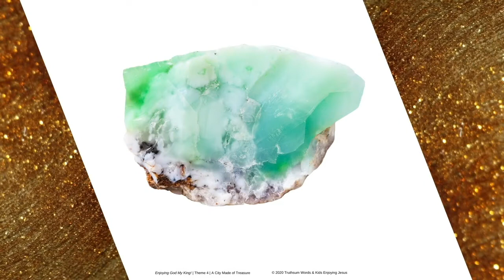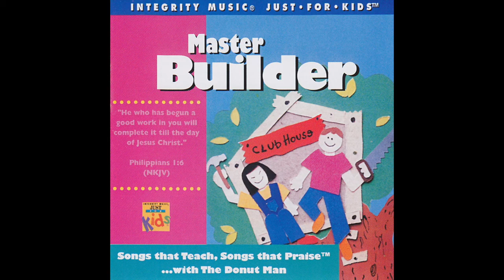Children's SS Lesson | 9.10.2022